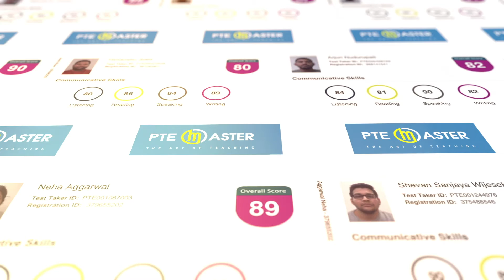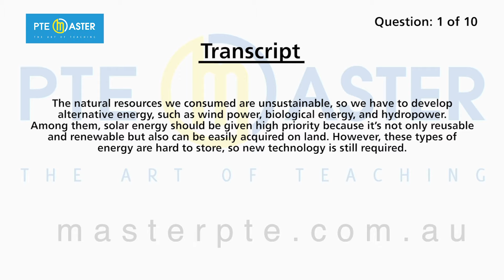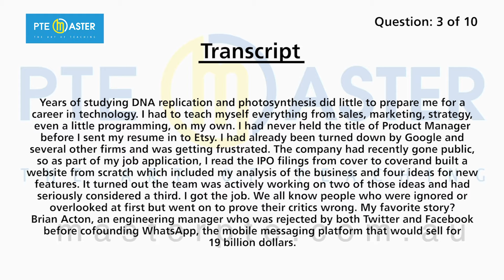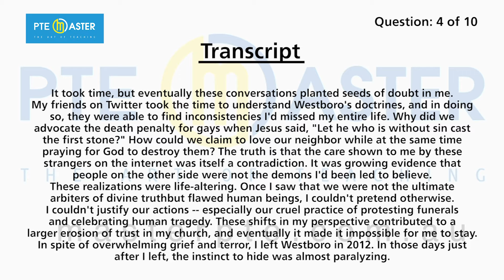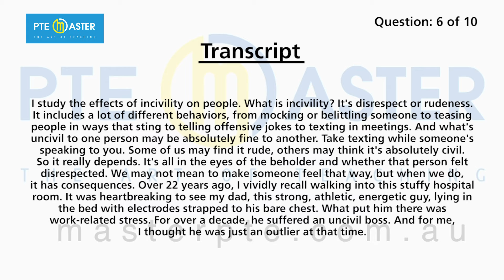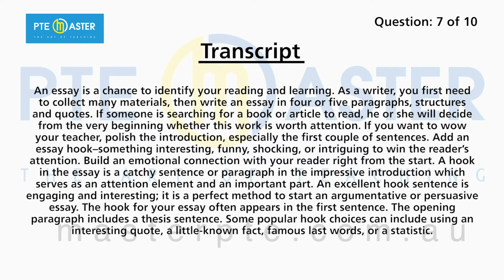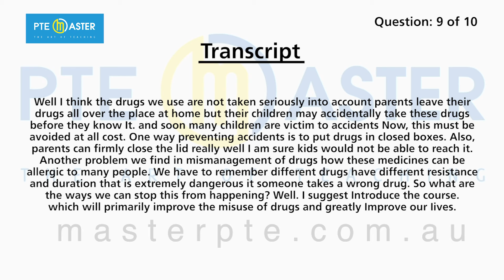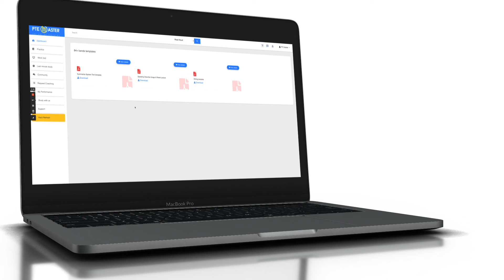Most repeated PTE Listening Summarize Spoken Text questions 16/09-23/09/22